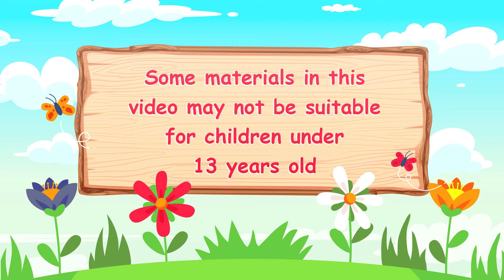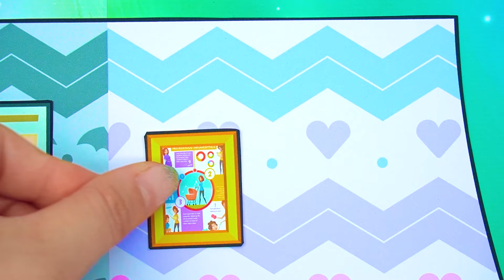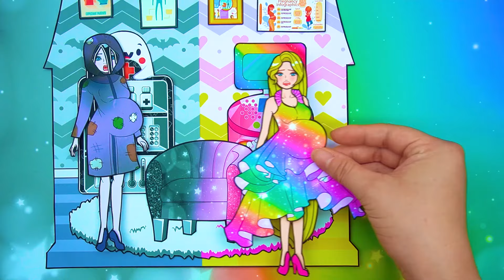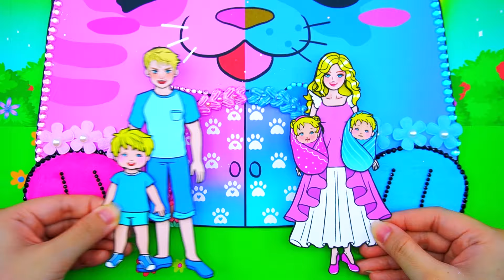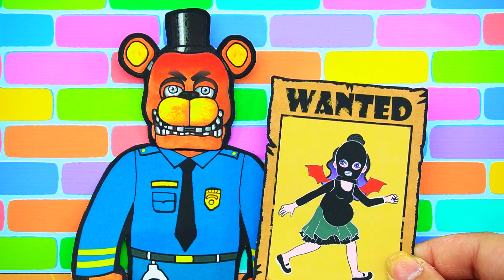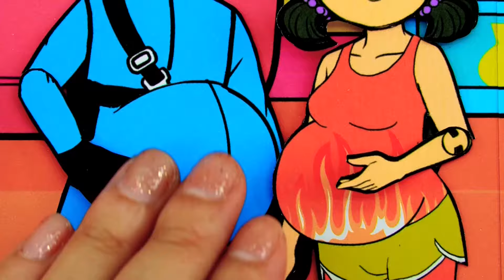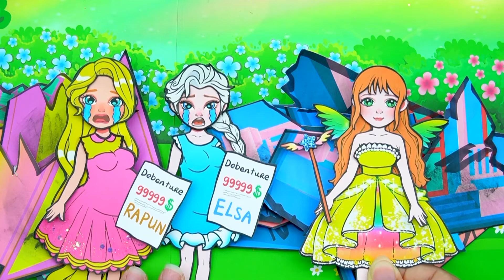Rainbow Pregnant VS Poor Pregnant Dress Up - Barbie Transformation Handmade - Woa Doll Español